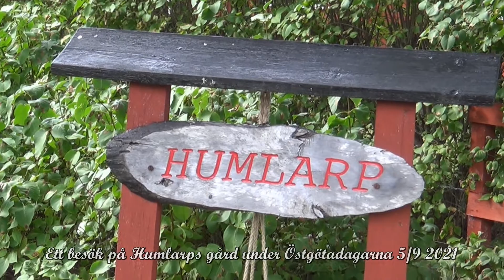Ett besök på Humlarps gård under Östgötadagarna 5/9 2021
Ett mycket trevligt besök bland gårdens fina djur. Ligger strax utanför Ulrika.